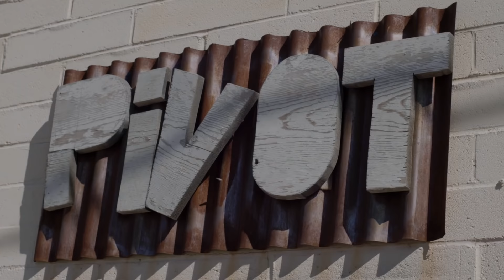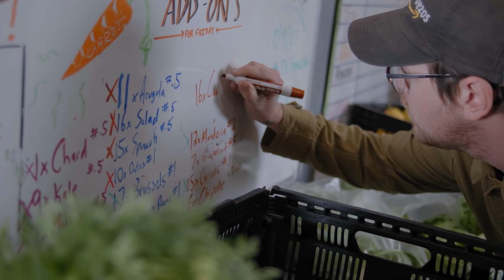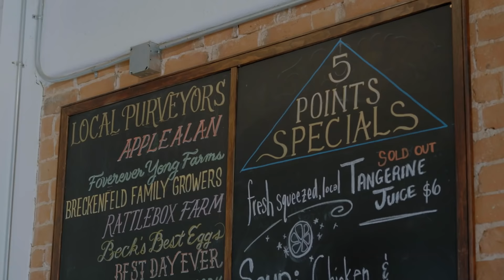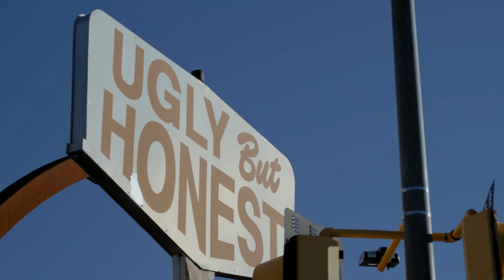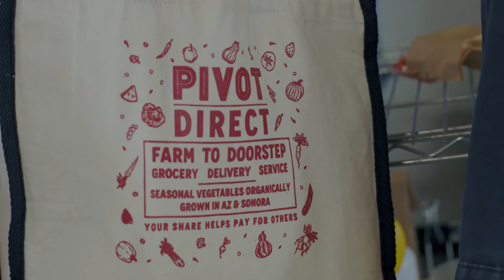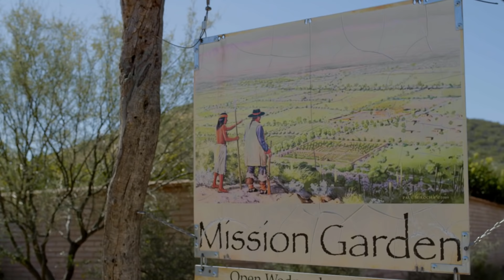Growing Food and Restaurants in the Arizona Desert | Farms Across America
Farms Across America travels to Tucson, Arizona to explore how local restaurants and farmers are growing a sustainable food scene in the desert.

In Tucson, all roads lead to 5 Points, especially around lunchtime, when you’re lucky if you can step foot in the door, let alone land a coveted corner table. We catch up with owners Jasper Ludwig and Brian Haskins whose dream to start a neighborhood restaurant with good food, coffee, and groceries has grown into a full-fledged community with its own sustainable supply chain serving southern Arizona.

Just before the Friday lunch rush, we sit down with Brian and Jasper to sample some of 5 Points Market & Restaurant’s finest fare, including their world-renowned huevos rancheros, their iconic smoked beet sandwich, and an unsung hero – their breakfast toast.

The 5 Points menu is bolstered by an ingenious local food hub, the brainchild of prior 5 Points chef, Erik Stanford. Stanford stops by with fresh delivery and gives us the lowdown on how he built Pivot Produce to solve the mind-numbing problem of ordering small quantities of 30+ local producers every week. And how he “pivoted” when COVID shut down 95% of his business, overnight. Today, there’s a waiting list for Pivot Direct’s weekly CSA deliveries, and farms that were close to shutting down are planting more seeds.

When we think of American agriculture, the desert isn’t the first place that comes to mind, but with a year-round growing season and 4,000 years of agricultural heritage, Arizona farmers are proving that locally grown, chemical-free food can be both profitable and sustainable. And that type of growth is good for all of us.

MADE IN AMERICA: FARMS ACROSS AMERICA
Our stories are about America’s Farmers. They put the heart and soul in the heartland and grow our economy from the ground up, rooted in honest hard work and hope for the future.

EPISODE HIGHLIGHTS

00:00 Growing Food in Arizona

02:00 How Pivot Produce Connects a Supply Chain

04:28 5 Points Market & Restaurant in Tucson

06:29 Organic, Seasonal, Sustainable Agriculture

06:59 What to Eat at 5 Points Market & Restaurant

08:39 Responding to the Pandemic with Resilience

10:32 Sustainability = Making the World a Better Place to Live

FARMS ACROSS AMERICA: RESTAURANTS AND FARMERS GROW FOOD IN THE DESERT

Featuring:
Erik Stanford, Founder & Operations Manager, Pivot Produce
Jasper Ludwig & Brian Haskins, Owners, 5 Points Market & Restaurant

Filmed at Mission Garden, 5 Points Market & Restaurant, and Pivot Produce in Tucson, AZ

Editor - Nicholas Nazmi
Assistant Editor - Dustin Waldman
Makeup & Hair - Margarita Potts
Production Assistant- Reymar Reyes

Jackie Tran / Tucson Foodie for the legendary beet sandwich photo. jackietranphotography.com